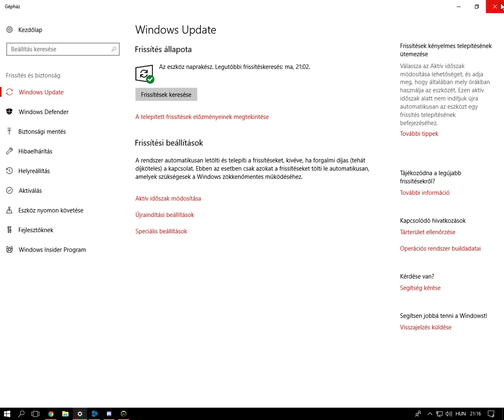GG EZ???? WUT???